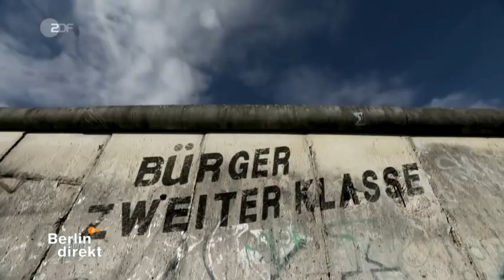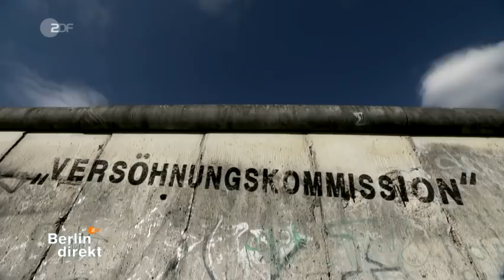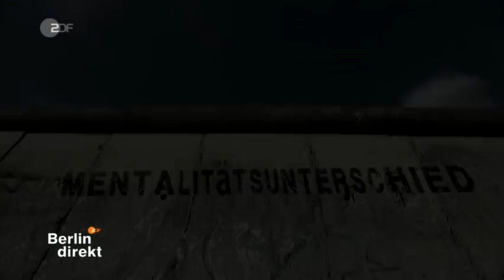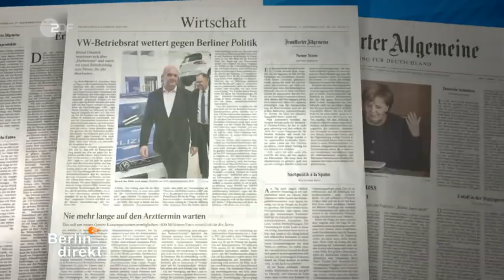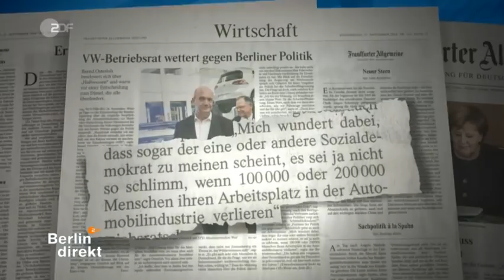Berlin direkt vom 30 September 2018